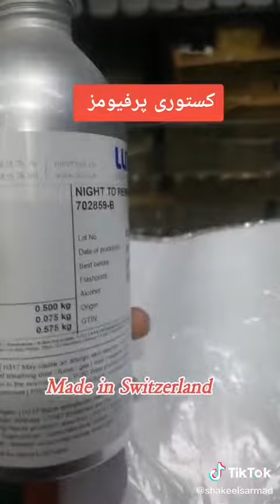Killian ... Apple Brandy on the Rocks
Apple Brandy on the Rocks
Made in Switzerland by Luzi.